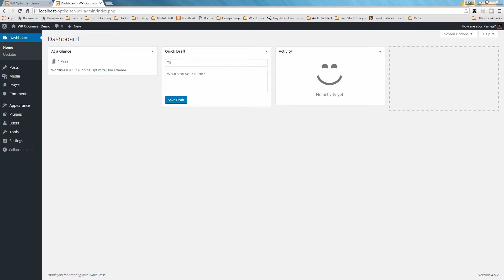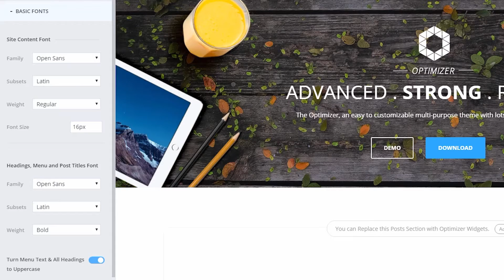2.2 Changing the Fonts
Optimizer lets you select fonts for your whole site, your headings & Menus and your Site title. To change the fonts of your site:

1. Go to Appearance › Customize › Basic › Basic Fonts.

2. Now to change the font type and font size for the whole site, use the “Site Content Font” section. To change the Font of the Headings and Menu fonts, use the “Headings, Menu and Post Titles Font”.

3. By default, Optimizer displays all the title and menu text in Uppercase. To change that, disable the “Turn Menu Text & All Headings to Uppercase” option.

4. Optimizer lets you change the font type of your Site Title that is located in the header. To do that, simply go to Customize › Header › Site Title & Logo and change the “Site Title Font” Family.